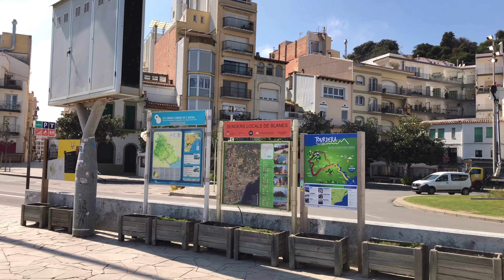[4K] [SPAIN-BLANES] Walking along Castell de Sant Joan de Blanes...24/MAR/2021 13:20 pm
Filmed : 24/MAR/2021 13:20 pm using iphone 8

Walk inside Blanes city of Cataluña autonomous community!!!

🔷Blanes🔷

Blanes is a Spanish municipality in the La Selva region in the province of Gerona, in the autonomous community of Catalonia. Located on the Girona coast. It is the first town on the Costa Brava, which is why it is known as the "Portal de la Costa Brava". In Roman times it was called Blanda or Blandae.

Its municipal term is 18.29 km². Blanes is also a well known tourist town within the Catalan and Spanish geography, where its coves and beaches surrounded by mountains make this place a very touristy place. One of the best coves is Santa Cristina.

Blanes is located on the left of the alluvial plain that formed the mouth of the river Tordera , between the slopes of the Sierra Llarga and those of Montells. The municipality is crossed by the torrent of Blanes or Valdoric, which flows near Sa Palomera , a large rock that enters the sea and separates the bay of Blanes in the north and the beach of Sabanell in the south.

The Costa Brava has its southernmost tip in this town, specifically in the rock of Sa Palomera. It is popularly said that the Costa Brava and its long beaches in the Maresme are born here.

The city grew in the form of a semicircle that finds the borders in the hill of Sant Joan (puig de sant Joan) and in the sea, and therefore in the direction of the Tordera river. The traditional districts of Blanes are Sa Carbonera, Sant Francesc, the Turkeys and the Pines.

🔷Castell de Sant Joan de Blanes🔷

The San Juan tower (in Catalan, Sant Joan tower) is a Spanish fortification located on top of the San Juan hill in Blanes (Gerona). From there, at an altitude of 180 meters, you can contemplate a view of the city and the region of La Selva and, to the south, on clear days, you can see the silhouette of Mount Montjuic in Barcelona.

The castle was built by order of Grau de Cabrera in the mid-13th century on an existing fortification. In the 16th century a watchtower was erected to dominate the panorama and watch out for corsairs and barbarian pirates of the Mediterranean. It was later sold to Francesc Montcada, Count of Aitona.

🔷Sa Palomera🔷

Sa Palomera, is a large rock that enters the sea and separates the Bay of Blanes, in the north, and the beach of Sabanell, in the south, within the municipality of Blanes (Gerona province, Spain). It is considered to be the starting point for the Costa Brava.

Sa Palomera and the adjacent islets can be visited, since a viewpoint has been set up from which you can see a wide perspective of the town and the delta of the Tordera River that flows about 2 kilometers below, following Sabanell beach.

This promontory is part of the scene of the renowned Blanes Pyrotechnic Festival that is held every summer within the activities of the patriotic festivities in honor of Saints Santa Ana and San Joaquín (July 26). In front of this mound there is a metallic arch with an inverted “v” shape that symbolizes the door and welcomes the Costa Brava.

Route and Sights Timestamps :

00:00 Castell de Sant Joan de Blanes
04:30 carrer Cardenal Vidal i Barraquer
04:51 Església de Santa Maria de Blanes
05:42 carrer Nou
06:49 carrer Ample
07:10 carrer Mercaders
07:13 carrer Valls
07:31 carrer de Raval
08:02 Plaça de la Verge Maria
08:59 carrer de la Muralla
09:12 carrer de Mollet
09:58 Rambla de Joaquim Ruyra
10:50 carrer de Sant Antoni
12:02 carrer del Doctor Xavier Brunet
12:31 Passeig Cortils i Vieta
13:19 Platja de Blanes (=Blanes beach)
13:49 Passeig de la Marina
14:27 carrer Sant Andreu de la Palomera
15:01 Sa Palomera
16:40 Platja de s'Abanell (=S'Abanell Beach)